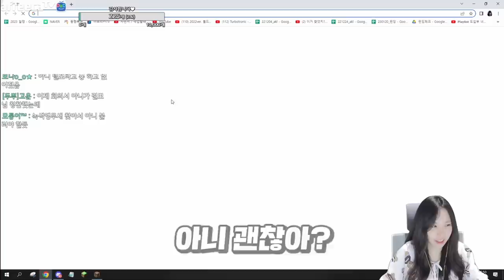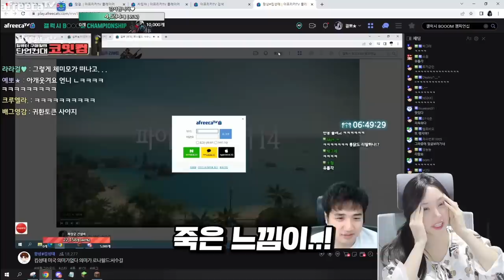성태 트롤짓에 극찬하는 걸뽀ㅋㅋㅋㅋ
* BGM
Track : Dance Time, Keep The Tension, 개억울, 맛춤뻡 빌런, 아뿔싸, 힙리제를 위하여